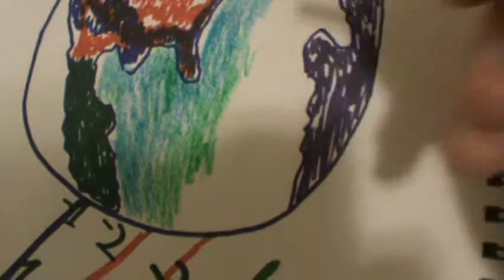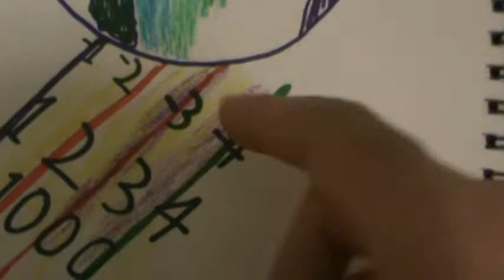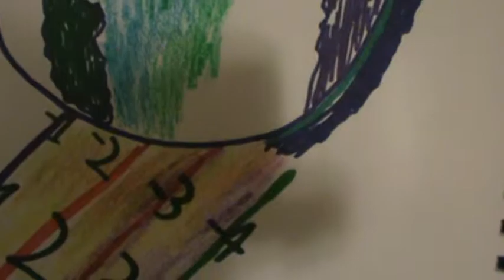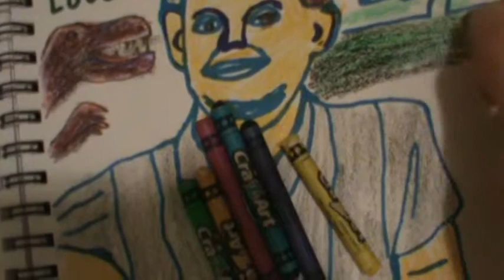Brave Education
Coloring Story Brave Education